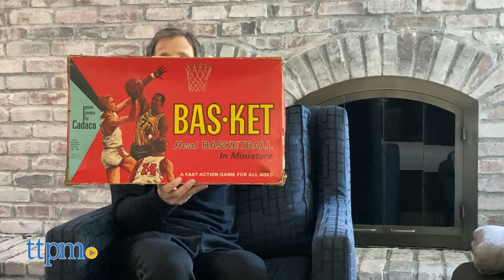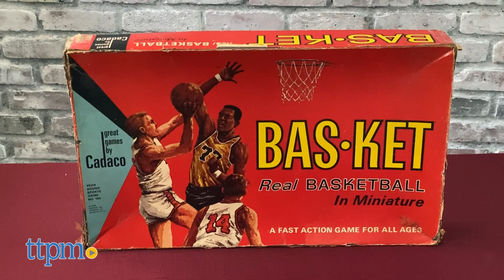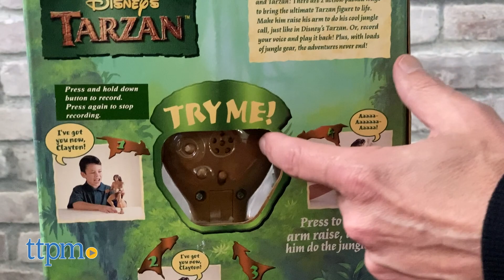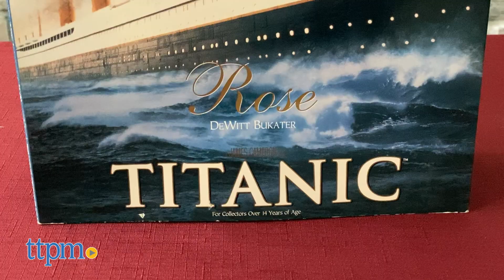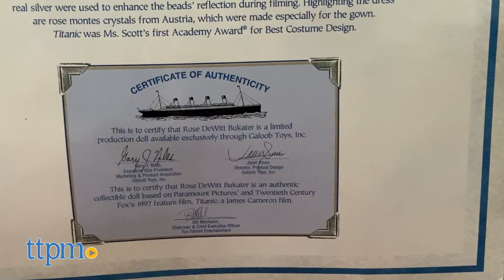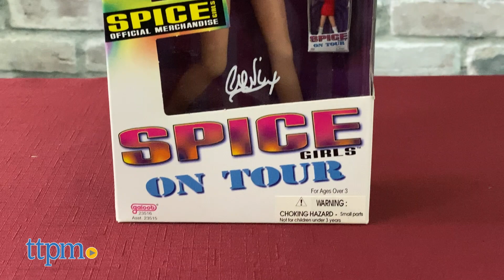RARE TOYS (2nd edition) found during quarantine! From miniature basketball, Titanic, Spice Girls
Check out some of the most rare toys were found in TTPM's CEO/Editior-in-Chief, Jim Silver's basement. during quarantine we've all had some extra time to clean out our closets or this case, a basement! There's toys ranging from movies like Tarzan, Titanic to music like Spice Girls and sports. One of Jim's all time fave is Bas-ket, a miniature basketball set! Nothing like a mini game of basketball to enjoy watching the new docu-series The Last Dance on ESPN.